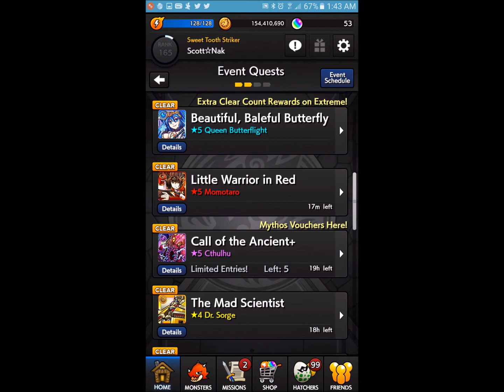[Monster Strike] Max Luck #27 - Cybele! Get ready for Avalon with Max Lucks!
Cybele is finally done! Glad I won't have to look at that stage ever again.

Jump to 2:55 to see the current campaign that's going on to help YOU get the 5 max lucks needed to take on Avalon (which should come at the end of the month)